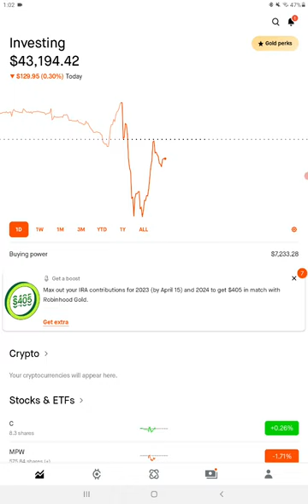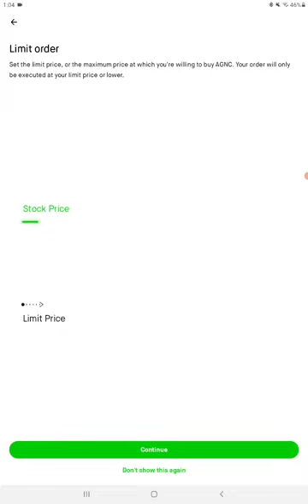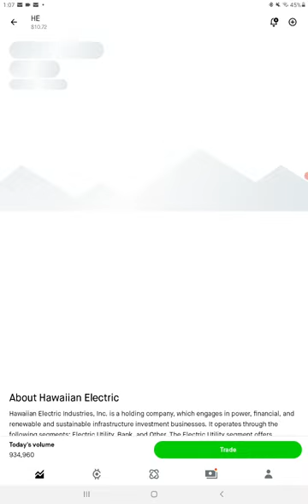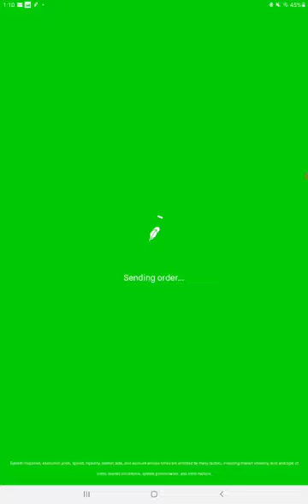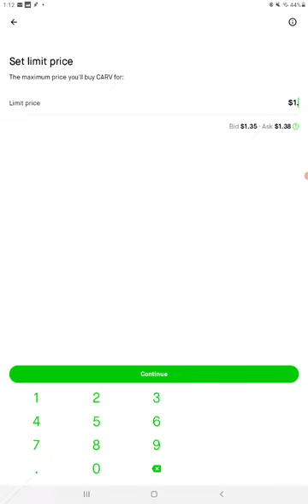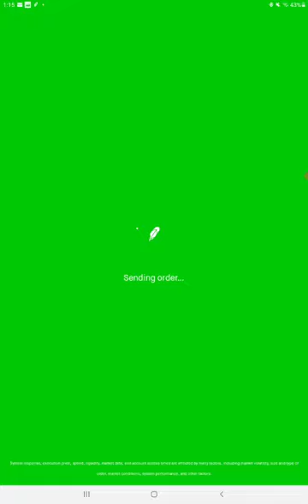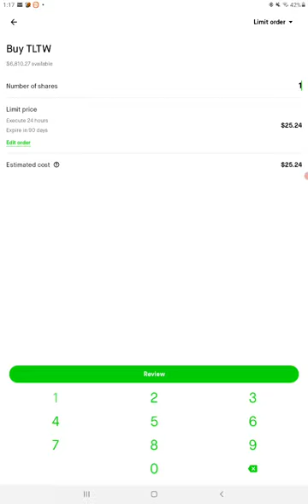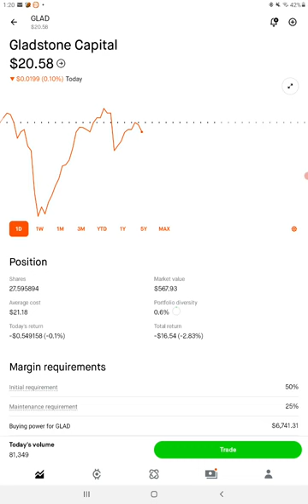daily live stock trading no options